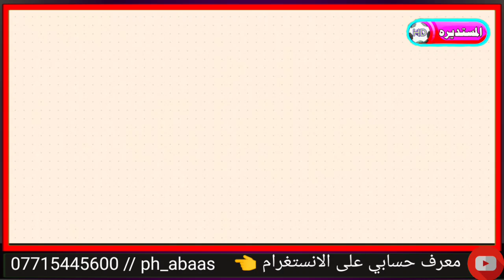عاجل محمد قاسم في موقف صعب أنا مضلوم ولا استطيع ذكر السبب/عبد الرزاق قرر الاحتراف في أوربا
مدرب منتخب الشباب الكابتن عماد محمد
. أقدم شكري إلى الكابتن عدنان درجال ، وجميع أعضاء المكتب التنفيذي لدعمهم المستمر للمنتخب طوال الفترة الماضية .
اتهمنا بخوضنا 12 معسكر تدريبي ، خلال الفترة الماضية لكن على أرض الواقع خضنا  5 معسكرات فقط ، خاضها منتخب الشباب خلال سنتين إضافة الى تجمع أربيل .
الكادر التدريبي للمنتخب يتحمل مصاريف قاعة الحديد والمسبح التي يتدرب عليها اللاعبين . تدريبات منتخب الشباب ستنطلق في بغداد في بداية الشهر المقبل وتستمر الى منتصف الشهر نفسه .
سندخل معسكر تدريبي في إسبانيا لمدة عشرون  يوم ، ويتخلله أربع مباريات ودية على مستوى عالي ، مع منتخبات ستتواجد في كأس العالم  . ستكون هناك إضافات جديدة على مستوى اللاعبين قبل خوض كأس العالم .

لجنة المغتربين في إتحاد الكرة العراقي . المدرب الإسباني خيسوس كاساس يجبر الإتحاد العراقي ولجنة المغتربين ، من أجل إقناع الموهبة العراقية في السويد ، منتظر مجيد ، لتمثيل المنتخب العراقي بالسرعة الممكنة . زيد الزيدي لبرنامج هاتريك  كاساس ، مصر على تواجد أمين الدخيل ، ومنتظر ماجد مع المنتخب الوطني ، وهناك تحركات كبيرة وسنبذل كل جهودنا لاستقطابهم . محلل قنوات الكأس القطرية احمد الهتمي . بعدما شاهد مباراة العراق وفيتنام وشاهد أداء اللاعبين ، قال المنتخب العراقي بأسماء غير منسجمة ولاعبين اول مشاركة لهم ، لكن المدرب العراقي راضي شنيشل ، قام بالتوضيف الصحيح ، قام بإجراء أربع تبديلات ليس لعدم أداء اللاعبين لكن لمعرفة المزيد من اللاعبين الجليسين على دكة البدلاء ، عمل جيد اسماء كبيرة للمنتخب العراقي ، وحسب تقديري ، المنتخب العراقي الأولمبي هو الأفضل في هذه البطولة ، وهو المرشح للنهائي
بعد لقائه مع الأسطورة ليونيل ميسي في نادي باريس سان جيرمان ، إلتقى الطفل العراقي أحمد محمد ، من محافظة الأنبار ، الممثل الرئيسي في الفيلم الروائي الطويل (ميسي بغداد) للمخرج سهيم عمر خليفة ، مع المنتخب الوطني العراقي في ملعب المدينة في بغداد ،  الفيلم من انتاج شركة  تيم البلجيكية ، للمنتج هندريك فيرثيه ومن توزيع شركة وايلد بنش ، الفرنسية التي تعتبر من أكبر شركات التوزيع في العالم ، وبدعم من وزارة الثقافة العراقية ، تم إنتاج هذا الفيلم بمشاركة ممثلين وفريق انتاج عراقي ، وتم تصويره بالكامل في مواقع تصوير عراقية ، ويتحدث الفيلم عن (حمودي ، طفل عراقي عاشق لكرة القدم يفقد ساقه بسبب وظيفة والده المشكوك فيها عام 2009 ، يقاتل الأب من أجل عائلته بينما يكافح إبنه للحفاظ على حلمه حياً ، وسيتم عرض الفيلم في صالات السينما العراقية في شهر مايو من هذا العام ، كما يتطلع فريق الفيلم الى تقديم الفيلم كمرشح العراق للمنافسة على جوائز الاوسكار في النسخة القادمة . وحصل الطفل على توقيع جميع لاعبين منتخبنا الوطني المغتربين وكذلك قميص المنتخب ، من قبل زيدان إقبال وعلي الحمادي وغيرهم ، وكذلك رئيس الإتحاد العراقي لكرة القدم عدنان درجال

شاهد عضو لجنة المغتربين السيد أحمد الفلوجي يشكر جميع المواقع العراقيه التي ساهمت في تقديم اللاعب والكشف عن هوايتهم ودعمهم لتمثيل المنتخبات العراقية . المدرب المساعد لمنتخب شباب العراق حيدر جبار . أنا مستمر بالعمل مع منتخب الشباب ، ولا صحة للأخبار التي تتحدث عن مغادرتي . الزوراء بيتي وأتشرف بالعمل به في أي وقت يحتاجني النادي فيه . تمت مفاتحتي قبل فترة للعمل مع الملاك التدريبي بقيادة أيوب اوديشو ، ولكنني قررت الاستمرار مع ليوث الرافدين .
مدرب منتخبنا الوطني راضي شنيشل في تصريح خاص . أنا متفائل بهذا الجيل الشاب الرائع المتكامل فنياً وبدنياً ، مباراتنا أما المنتخب الفيتنامي كانت رئعة وجيده وهذا دافع معنوي لنا ، في أول مباراة لنا الحصول على ثلاث نقاط ، وأكمل حديثهُ مباراتنا القادمه أمام المنتخب الكوري ، بهذه العناصر نستطيع مجارة المنتخب الكوري ، نحنوا افضل  لدينا أسماء جيده من محليين ومغتربين وأنا أعطيت الفرصه للجميع ولم اضلم احد
منتخبنا الوطني يغادر عصر ، اليوم الى مدينة سان بطرسبيرغ الروسية ، على متن طائرة خاصة لخوض اللقاء الودي مع منتخب روسيا يوم الأحد القادم .
صانع ألعاب فريق القوة الجوية ، محمد قاسم .
أفضل عدم التعليق بخصوص السبب وراء استبعادي من قبل الإسباني كاساس ، والكابتن يونس محمود بيض صفحتي خلال تصريحاته في خليجي 25 . أنا جداً مظلوم ولا استطيع ذكر السبب الذي حرمني من البطولة ، إذا تكلمت بالحق أنا متأكد سوف يعزلوني من كرة القدم من قبل الاتحاد العراقي ، لذلك أنا لزمت الصمت ، لكن في الحقيقة أنا مضلوم

أكد نجم منتخب شباب العراق لكرة القدم عبد الرزاق قاسم ، تلقيه عدة عروض للاحتراف في أوروبا ، وذلك بعد تقديمه مستويات مميزة في بطولة كأس آسيا للشباب في أوزباكستان 2023 ، رفقة منتخب بلاده الذي حصد المركز الثاني في البطولة القارية بعدما ضمن التأهل إلى كأس العالم للشباب إندونيسيا 2023 .
وقال قاسم في تصريحات خاصة منتخب شباب العراق ، كان مميزاً في بطولة كأس آسيا بسبب العناصر المميزة الموجودة في المنتخب ، وأيضاً تعامل الكادر التدريبي معنا والذي كان مثل تعامل الأب مع أبنائه .
وأضاف ، بطولة كأس آسيا للشباب كانت صعبة واستطعنا تحقيق إنجاز التأهل لكأس العالم بتكاتف الجميع ، نحن نعد الجماهير العراقية بأننا لن نذهب إلى المونديال من أجل المشاركة فقط ، لكن سنكون أحد الفرق المنافسة . وأكد تلقيه مع بعض زملائه عروضا من أندية أوروبية عديدة ، وذلك بقوله ، بعد المستويات التي قدمناها كلاعبين وصلتنا عدة عروض للاحتراف ، شخصياً وصلتني عدة عروض للعب في الدوريين الهولندي  والبرتغالي ، وستكون لي جلسة خاصة مع وكيل أعمالي لاختيار العرض المناسب .
يذكر أن قاسم يلعب منذ صيف 2021 في صفوف الشرطة العراقي بطل الموسم الماضي ومتصدر الموسم الحالي للدوري العراقي الممتاز لكرة القدم ، وهو أحد الأعمدة الأساسية للفريق .

وأخيرا قاسم يشكقا الشاي واراء